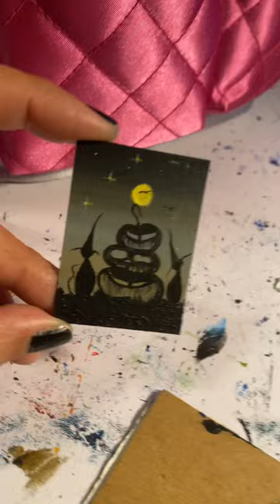MINI PUMPKIN BLACK CATS PAINTING || Acrylic Fantasy Art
Just finished this baby boy guys!! 2 x 1.5 inches small.